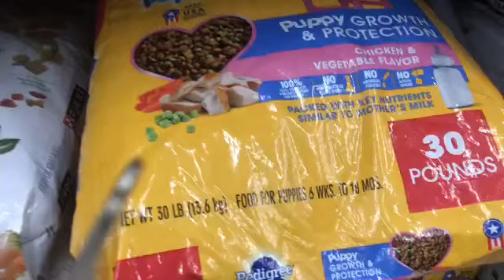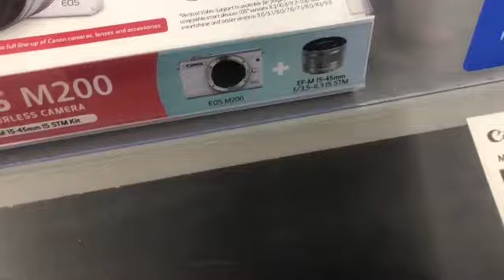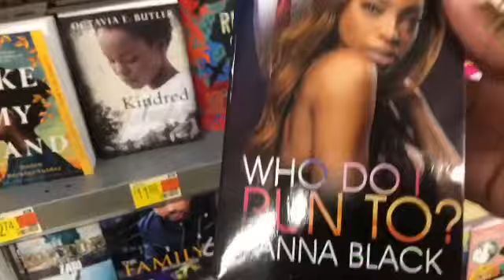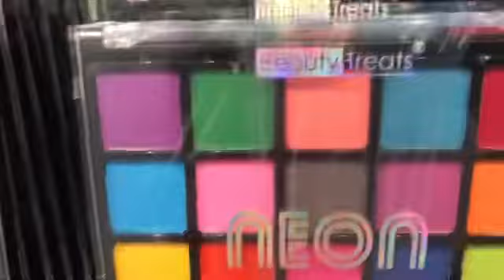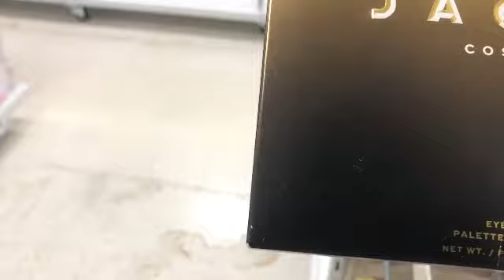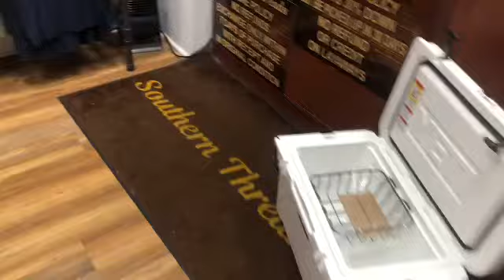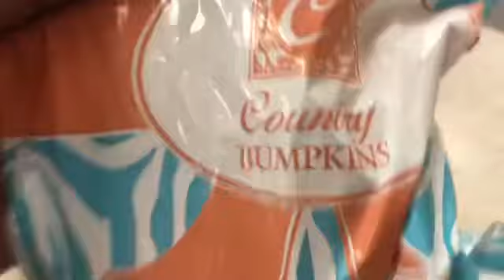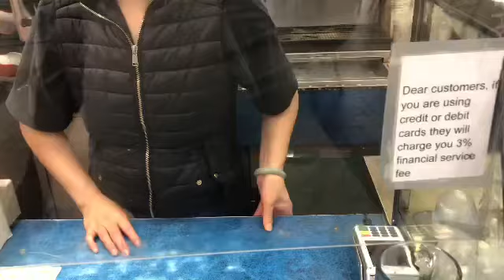Shopping Vlog( shopping everywhere) part 2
Hey guys welcome back to my shopping Vlog